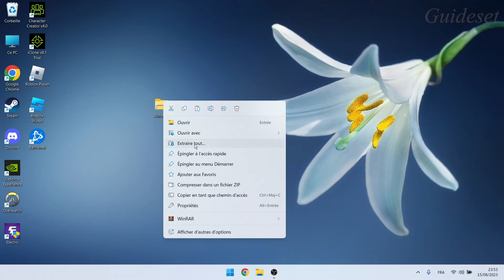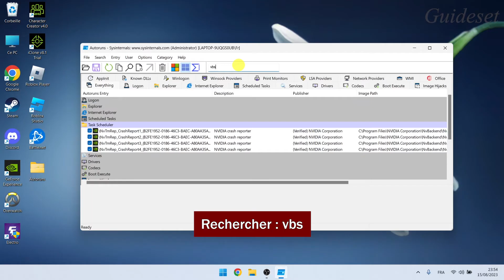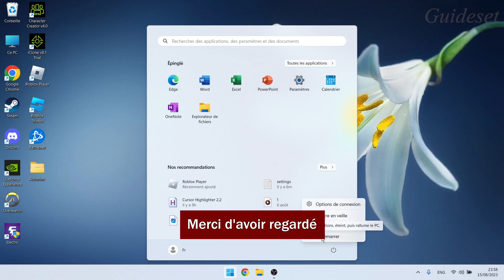Correction D'une Erreur D'exécution Microsoft VBScript | Erreur D'hôte De Script Windows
Correction d'une erreur d'exécution Microsoft VBScript | Correction d'une erreur d'hôte de script Windows
Dans cette vidéo, vous apprendrez comment résoudre le problème "Erreur d'exécution Microsoft VBScript" étape par étape. La résolution du problème "Erreur d'hôte de script Windows" est très simple et vous pouvez le faire facilement avec ce tutoriel.

code de commande :
sfc /scannow